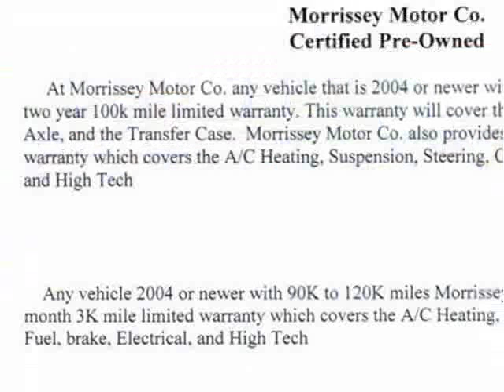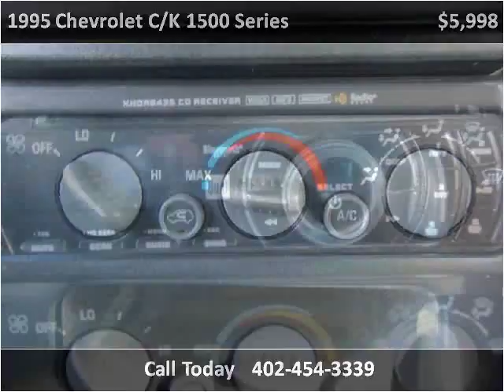1995 Chevrolet C/K 1500 Series Used Cars Madison NE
This 1995 Chevrolet C/K 1500 Series is available from MMC Ford.